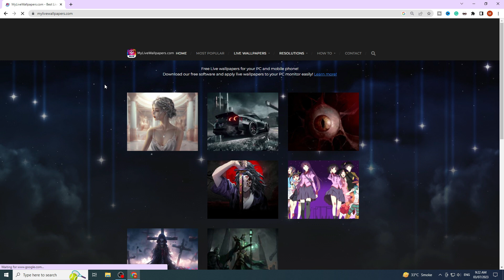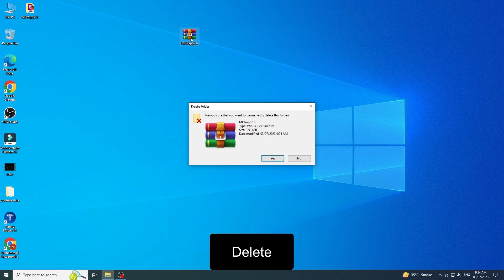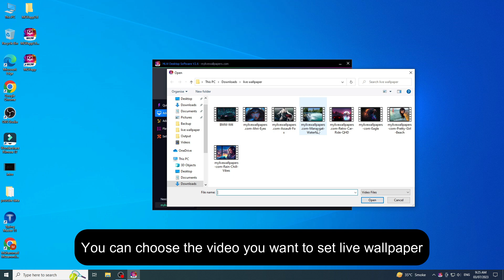how to set live wallpaper on pc / how to set live wallpaper on iphone / how to set live wallpaper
Hello everyone
how to set live wallpaper on pc
how to set live wallpaper on iphone
how to set live wallpaper on android
how to set live wallpaper on pc windows 10
how to set live wallpaper on iphone ios 16
how to set live wallpaper on pc windows 11
how to set live wallpaper on pc windows 7
how to set live wallpaper
how to set live wallpaper on laptop
how to set live location in google map
how to set live wallpaper on android from gallery
how to set live wallpaper on lock screen android
how to set live wallpaper from pinterest
how to set live wallpaper on laptop windows 10

how to set live wallpaper on mac
how to set live wallpaper on macbook pro
how to set live wallpaper on macbook air
how to set live wallpaper on macbook air m1
how to set live wallpaper on iphone 14 pro max
how to set live wallpaper on pc malayalam
how to set live wallpaper on iphone 12 pro max
how to set live wallpaper on iphone xs max
how to set live wallpaper on android malayalam
how to setup live wallpaper on mac
how to set live wallpaper manually
how to set live wallpaper malayalam
how to set live wallpaper on i8 pro max
how to set 3d wallpaper on android malayalam